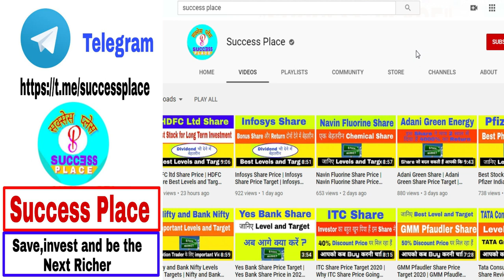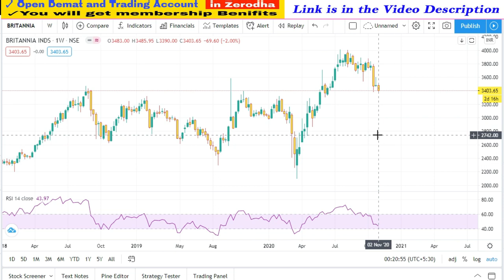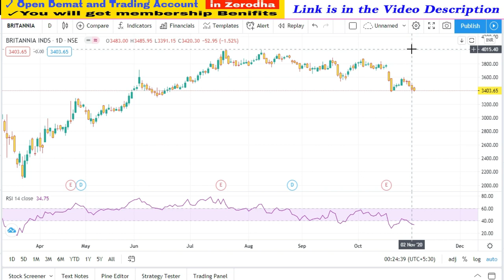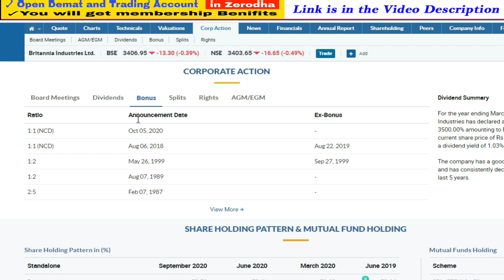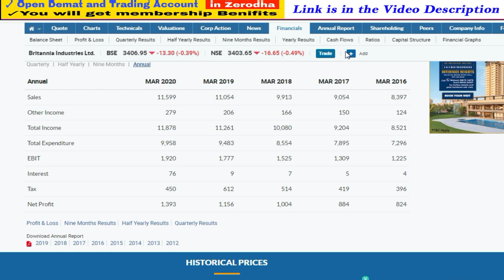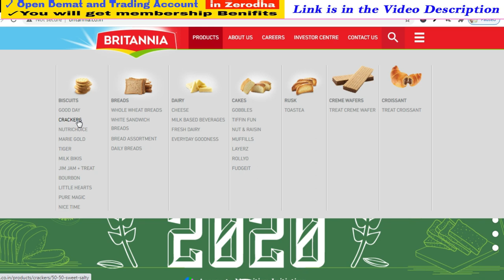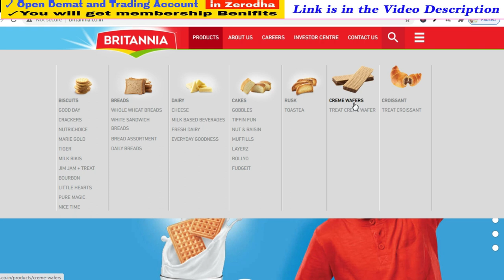Britannia Share Price | Britannia Share Best Levels and Target | Success Place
1. You will be added in Positional Trading SUPPORT Group on What'sapp by Angel Broking .